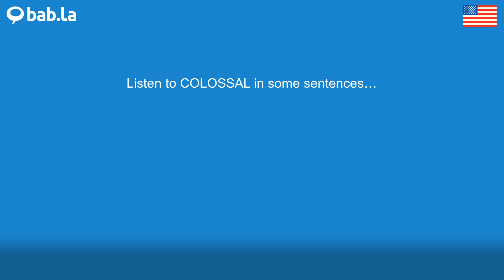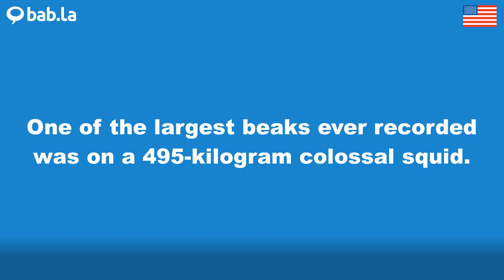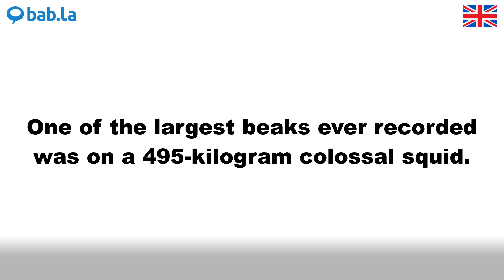COLOSSAL pronunciation | Improve your language with bab.la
Improve your spoken English by listening to COLOSSAL pronounced by different speakers – and in example sentences too. Learn and love languages with bab.la.